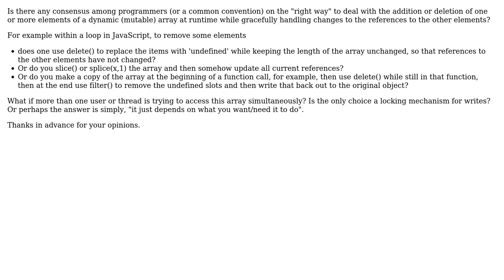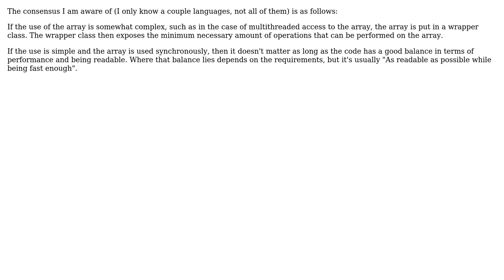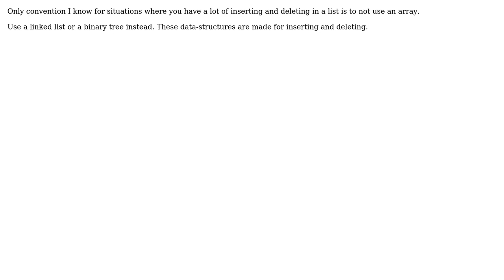Software Engineering: Addition or deletion of elements of a dynamic array (3 Solutions!!)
Software Engineering: Addition or deletion of elements of a dynamic array

With thanks & praise to God, and with thanks to the many people who have made this project possible! | Content (except music & images) licensed under CC BY-SA | Music | Images & others | With thanks to user Pieter B user Peter user Kilian Foth user ColdCold and the Stack Exchange Network Trademarks are property of their respective owners. You are responsible for your own actions.